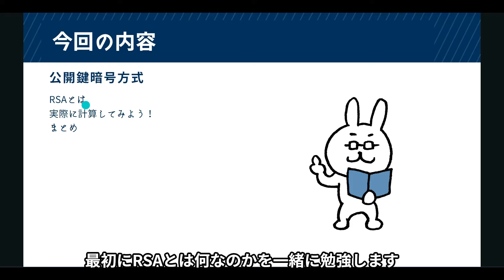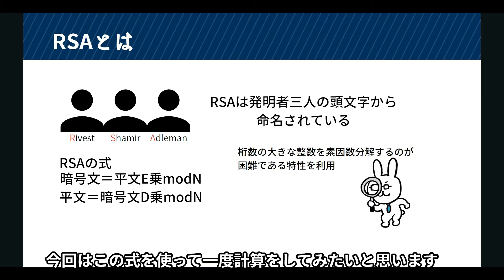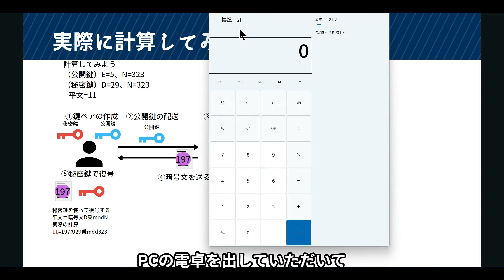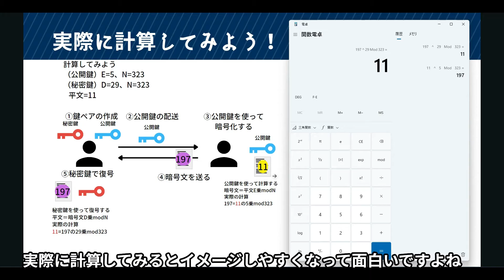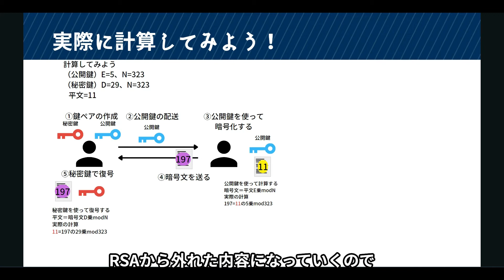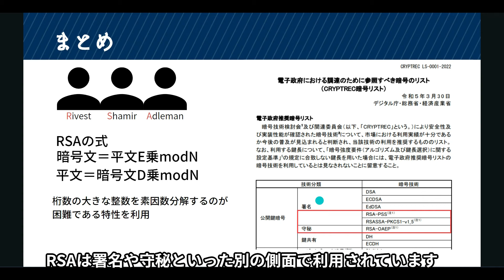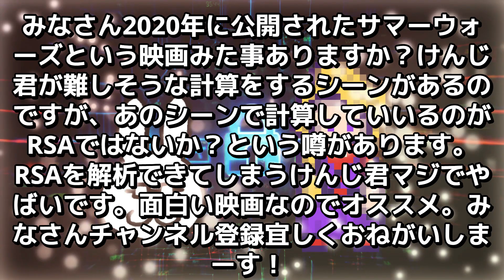#5【サクッと学べる支援士対策】 公開鍵暗号方式 RSA